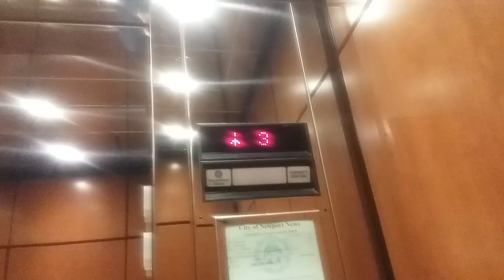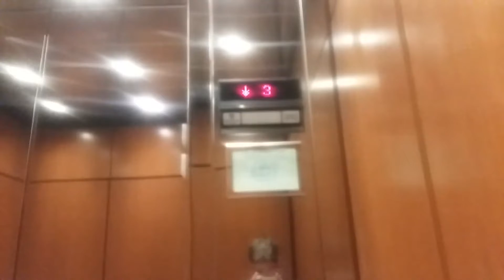ThyssenKrupp Hydraulic Elevators @ One City Center, Newport News, VA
I thought these were Dover, but upon a second look, there was a ThyssenKrupp label. Please ignore me saying Dover.